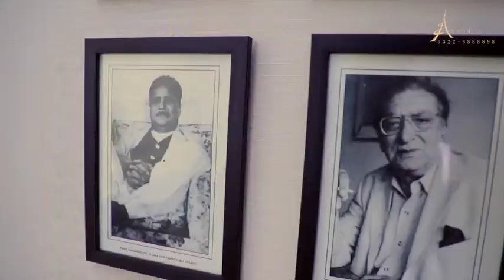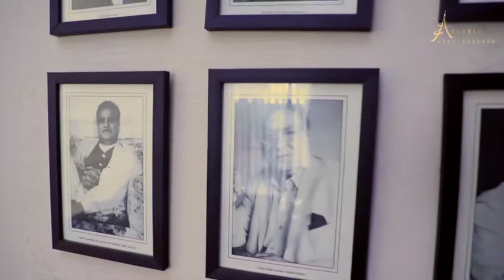SPIRITUALITY IN VISUAL ARTS | SHAHZAD NAWAZ | EXCLUSIVE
Shahzad Nawaz speaks with Asim Riaz as he shares his views and more in Korporate Korner.

Art, Nature and God!